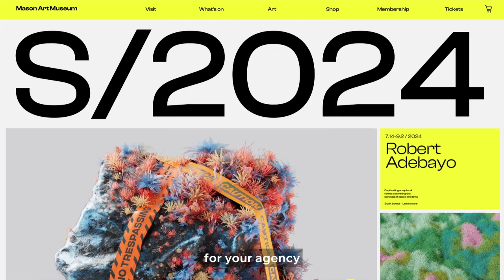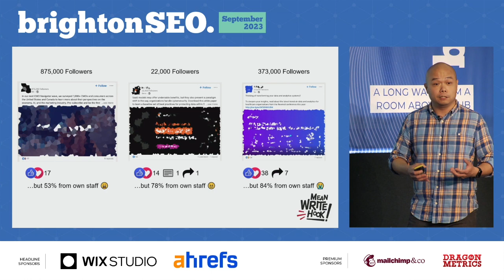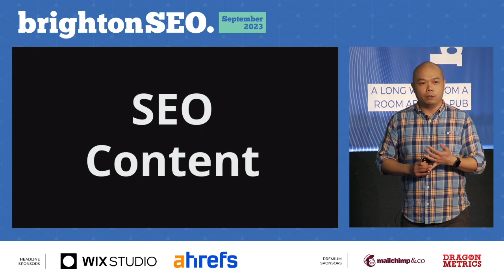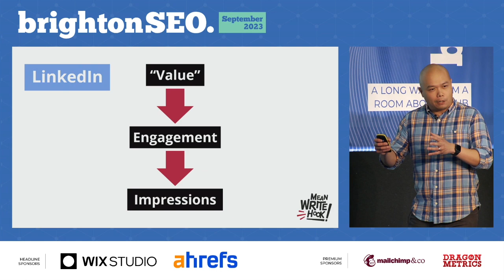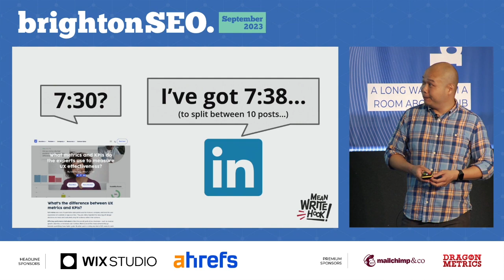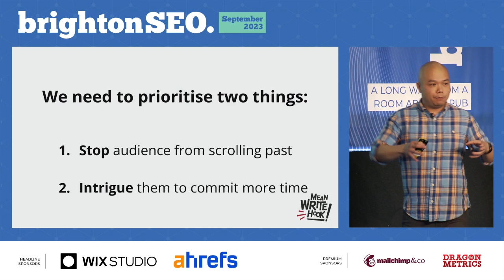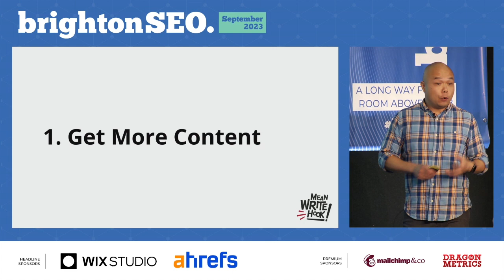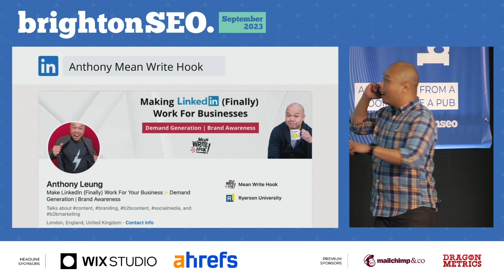LinkedIn’s secret weapon: SEO content - Anthony Leung - brightonSEO September 2023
"SEO content is the little-known secret weapon to LinkedIn engagement. With LinkedIn's increasing significance in B2B marketing, knowing how to leverage your SEO content there can further enhance its value on the platform.
To effectively harness this potential, it's not enough to simply include a link to a landing page or blog post. This talk will go through the process of transforming SEO content into captivating short-form pieces, explore various formats for effective storytelling, and highlight the essential elements for crafting LinkedIn content that captivates and sustains attention."